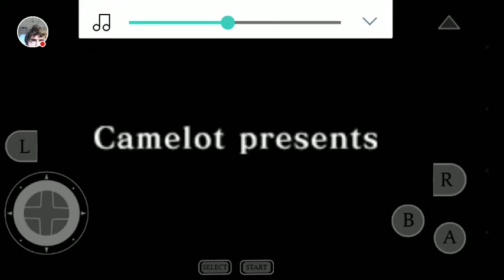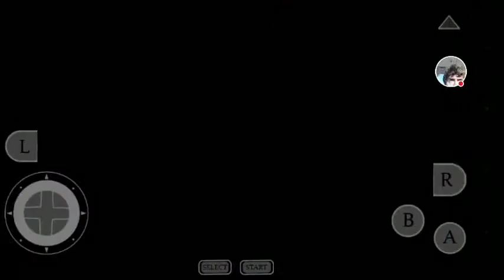Golden Sun TLA: The Jenna Challenge part 1!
Just playing through the intro until we begin the real adventure!